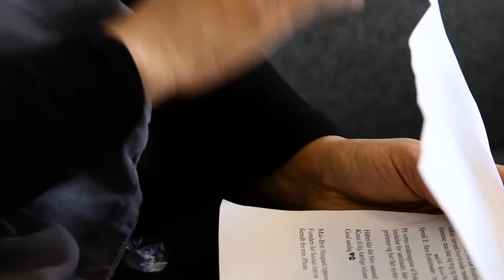Bydelsmødre - Stærke fællesskaber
TrygFonden, CERTA og Tænketanken Ret & Sikkerhed bød i februar 2016 velkommen til konferencen ”Stærke Fællesskaber – lokal modstandskraft mod radikalisering og ekstremisme”. Det foregik på Christiansborg, og undervejs blev der vist en række korte videoer med eksempler på stærke, lokale fællesskaber, der forhindrer at unge bliver radikaliseret.